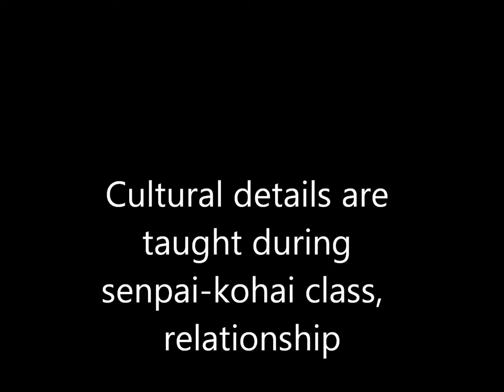Ogawa Ryu Daioikakubu Tokubetsu no Jugyou - By Luis Nogueira